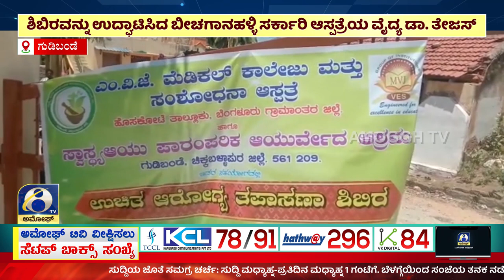AMOGGH NEWS ಅಮೋಘ್ ನ್ಯೂಸ್ @ 8PM 12 - 04 - 2023 | AMOGGH TV